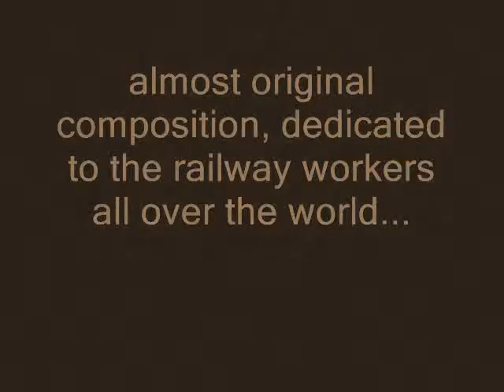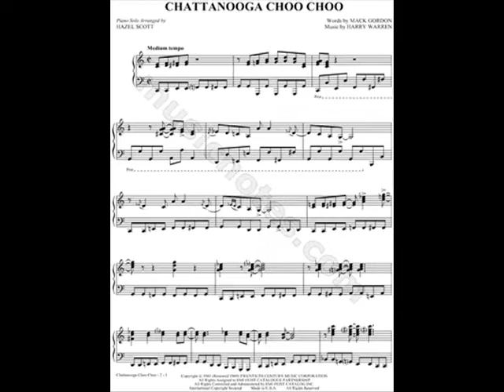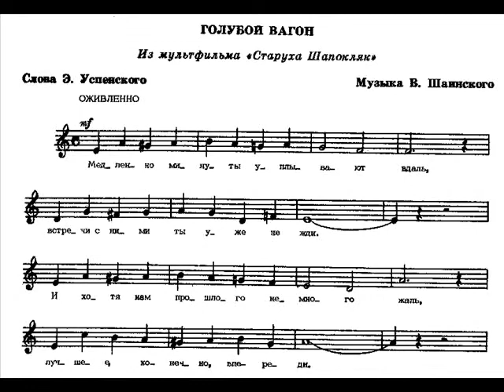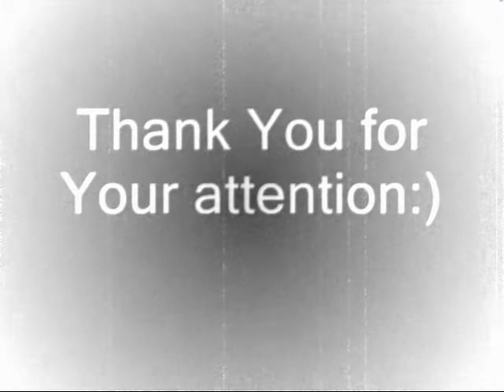Traukinys i sviesia ateiti. A train to happy future. Поезд в светлое будущее.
Mes statem, statem... bet taip ir nepastatem. Galbut kazkas sutrukde, o gal patys kazka blogai darem:( Kurinys skirtas sugriautom vaikystes iliuzijom...
Мы строили, строили... но так и не построили. Может кто-то помешал, а может сами что-то неправильно делали:( Посвящается разрушенным иллюзиям золотого детства...
We built it so long, but... didn't finish it yet. Perhaps somebody prevented us from being happy, or maybe we spoiled it ourselves:( The song is dedicated to illusions  of our nice childhood...